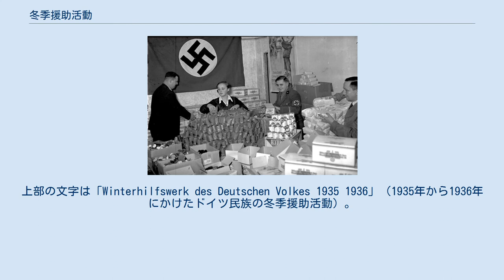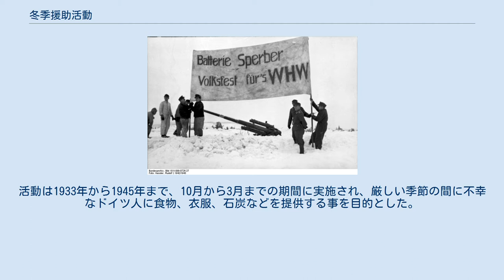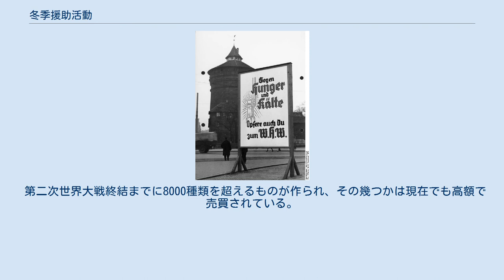冬季援助活動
Puhl & Wagner (de)のガラスモザイク。
上部の文字は「Winterhilfswerk des Deutschen Volkes 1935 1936」（1935年から1936年にかけたドイツ民族の冬季援助活動）。
バーデン＝ヴュルテンベルク州のBraith-Mali博物館(de)所蔵。
 冬季援助活動（ドイツ語: Winterhilfswerk、WHW）は、1933年から1945年までのナチス・ドイツで、社会福祉組織である国家社会主義公共福祉(NSV)が年次で実施した貧困者への慈善募金活動。
冬季救貧運動、冬季貧困救済事業、冬季救済事業などとも訳される。
 冬季援助活動(WHW)のスローガンは「誰も飢えたり凍えるべきではない」であった。
 この活動はハインリヒ・ブリューニング政権下の1931年に開始されたが、1933年に政権を獲得したアドルフ・ヒトラー政権下でも継続し、ヒトラーは後にWHWを「唯一の信頼」と呼んだ。
活動は1933年から1945年まで、10月から3月までの期間に実施され、厳しい季節の間に不幸なドイツ人に食物、衣服、石炭などを提供する事を目的とした。
 ナチス・ドイツの中央集権の一環として、乞食に直接与えるよりも寄付する事をポスターが人々に促した。
 ヒトラーユーゲントとドイツ女子同盟が、このチャリティーへの募集に非常に活躍した。
個人を超えた民族共同体を設置する努力の一環として、合計金額は個人別ではなく、発生した支部別に報告された。
 全ての異なるナチス関連団体に特定の週末が割り当てられ、1または2ペニヒと交換に特別のバッジが配られた。
これらのバッジは、木、ガラス、紙、テラコッタ、金属、プラスチックなどさまざまな異なった素材で作られ、非常にコレクション性のあるアイテムとなった。
 第二次世界大戦終結までに8000種類を超えるものが作られ、その幾つかは現在でも高額で売買されている。
 最初の年は 358,100,000マルク（当時はライヒスマルク）分の金銭や物品を提供した。
翌年の冬からは総金額は着実に増加した。